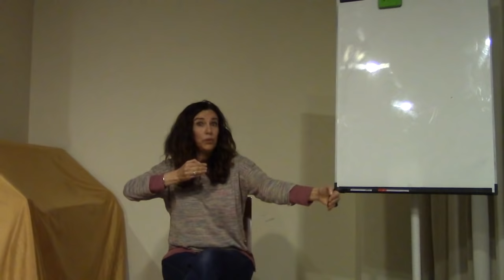Dos voluntades y una percepción selectiva - UCDM - Susana Ortiz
Vídeo reeditado y publicado de nuevo por cuestiones de derechos de autor con la música.